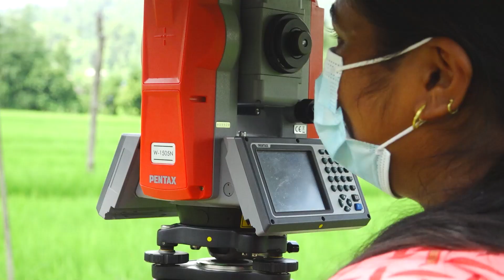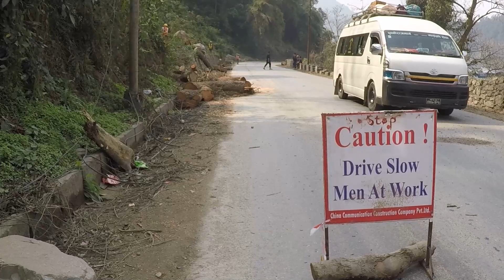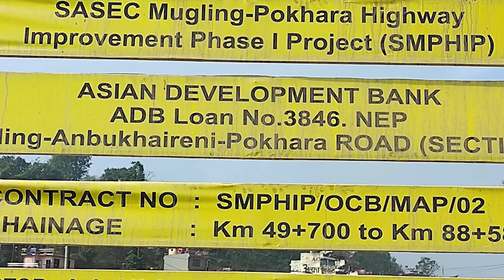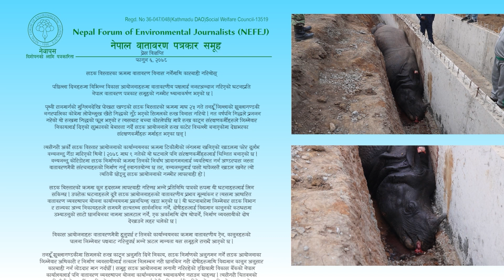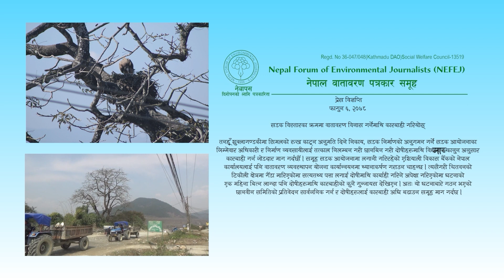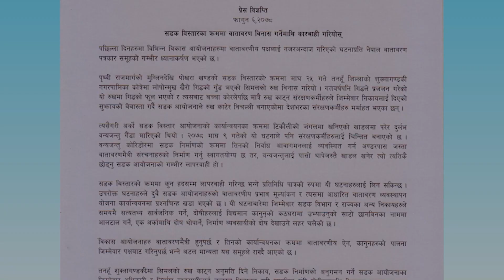Aankhijhyal1268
आँखीझ्याल प्रशारण तालिकाः
शनिवार साँझ ४ः३० बजे एभिन्युज खबरमा
शनिवार साँझ ६ः०० बजे पर्यावरण टेलिभिजनमा
शनिवार साँझ ६ः३० बजे सरोकार टेलिभिजनमा शनिवार
साँझ ६ः३० बजे जि नेपाल एचडि टेलिभिजनमा
शनिवार साँझ ८ः३० बजे जनसंचार टेलिभिजनमा
शनिवार राती ९ बजे लुम्बिनी सामुदायिक टेलिभिजनमा
आइतबार साँझ ५ बजे हिमशिखर टेलिभिजनमा
आइतबार साँझ ८ बजे आभास टेलिभिजन एचडिमा
सोमबार साँझ ५ः३०  बजे मकालु एचडीमा
सोमबार साँझ ६ः३० बजे मुकुन्दसेन टेलिभिजन एचडिमा
मंगलबार राती ८ बजे इन्डिजिनश टेलिभिजनमा
शुक्रबार राती ८ बजे टीभी वीरगञ्ज एचडिमा